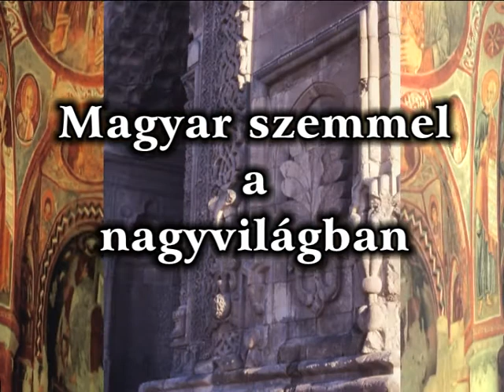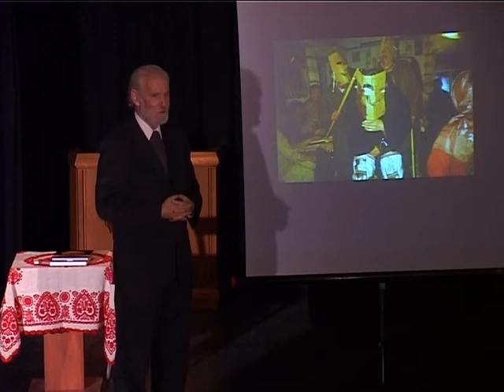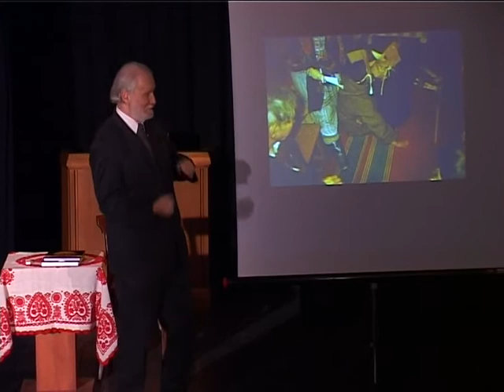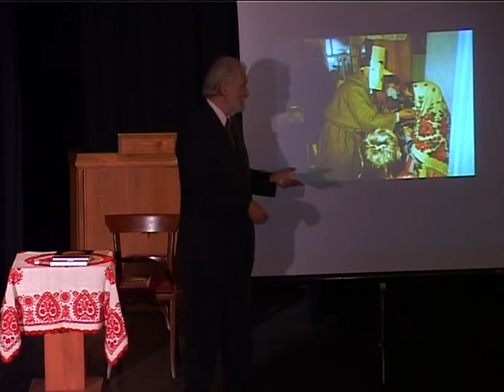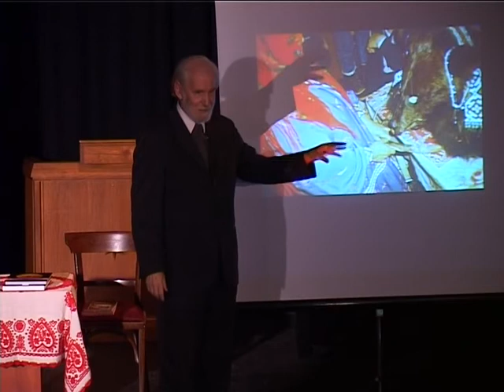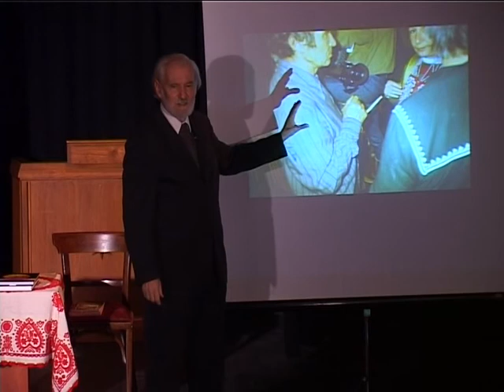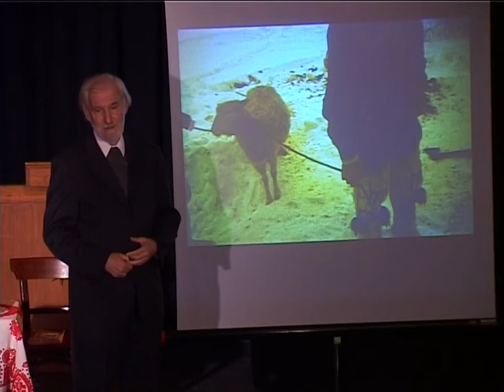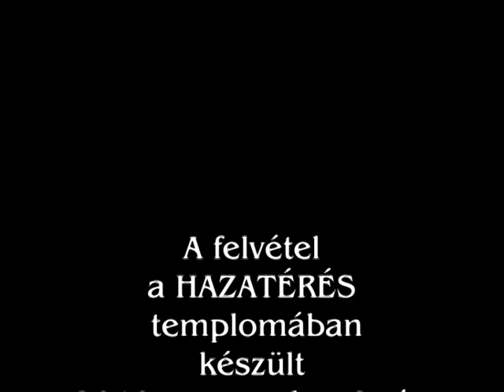Medvetor a Hantiknál, az Ob partján 2.